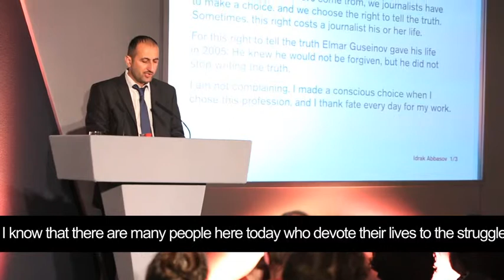Acceptance speech: Idrak Abbasov, winner of the Guardian Award for Journalism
Idrak Abbasov of Azerbaijan, winner of the Index Guardian Award for Journalism, delivers his acceptance speech.

UPDATE: Idrak Abbasov was brutally beaten on 18 April in an attempt to silence him from reporting on the activities of the state owned oil company SOCAR.